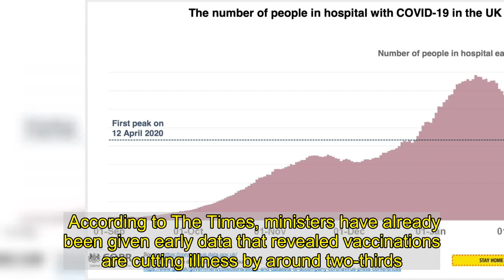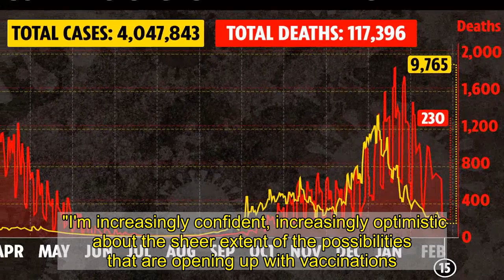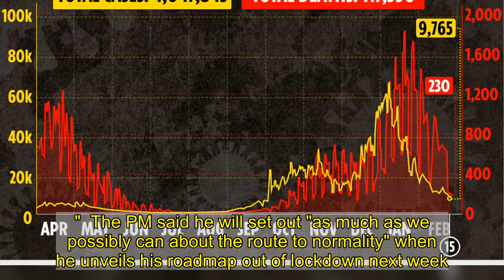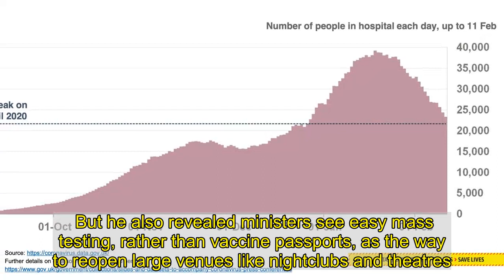Covid vaccines already reducing virus deaths & transmission, early data shows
Boris Johnson said there were 'grounds for confidence' that the vaccine was beginning to reduce the spread of infection, according to official studies.   It comes after the PM announced yesterday that he wanted Britain's current lockdown to be the last as he prepares his roadmap to ease Covid measures on Monday.   Appearing at a Downing St press conference the PM said he's "increasingly confident" the mass jabs programme will offer a permanent way of easing curbs on daily life.  According to The Times, ministers have already been given early data that revealed vaccinations are cutting illness by around two-thirds.  Preliminary figures comparing elderly people who have received the jab with those who have not are starting to show that it is cutting hospital admissions and deaths.  A separate study that tested thousands of healthcare workers for signs of asymptomatic infection is also beginning to show lower rates in those who have been vaccinated, a key sign that the jabs are reducing transmission.  The number of Covid patients in hospital has now plummeted since the New Year — but is still higher than last year’s April peak.  Although the data looks promising, the PM warned that Government was waiting for 'hard facts' and that no 'cast-iron guarantee' could be made that that strict Covid measures wouldn't be enforced again if needed.   He asked the public to be 'optimistic but patient' as Government sources cautioned that the data is very preliminary and based largely on early Pfizer jabs.  The UK has seen a recent decline in Covid cases with today's figure of 9,765 being the lowest in four months, while the death toll dropped to 230 in the last 24 hours.   It comes after Mr Johnson hailed Britain's "unprecedented national achievement" as the target for jabbing the 15 million most vulnerable people was smashed with a day to spare.  But the Prime Minister has no plans to slow down any time soon with Covid jabs due to double to a million per day in order to vaccinate all over-50's by the end of April.   Reports also revealed that there are plans to scrap the 'stay at home' message in the coming weeks to get Brits back outdoors again.    The PM said: "We're battling with nature, with a disease which is capable of mutating and changing.  "I'm increasingly confident, increasingly optimistic about the sheer extent of the possibilities that are opening up with vaccinations.  "I'll be setting out as much of a timetable as we can give on the 22nd and I'm very hopeful we'll be able to go ahead and open things up.   "People should be very, very much encouraged by what's going on at the moment, but we want to set out a timetable that is realistic and that means one that is obviously cautious and takes account of the real state of the pandemic."  But the PM said the number of people in hospital means "we have to keep our foot to the floor" on vaccinations.   He said: "It’s no moment to relax, and in fact it’s the moment to accelerate because the threat from